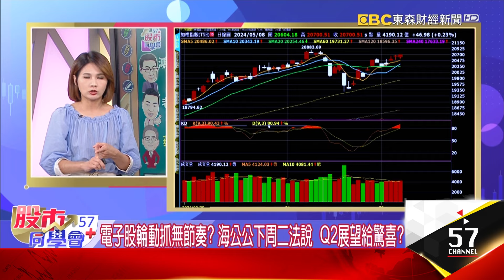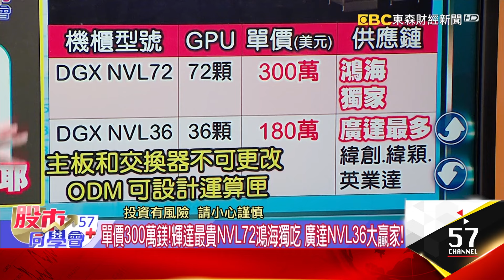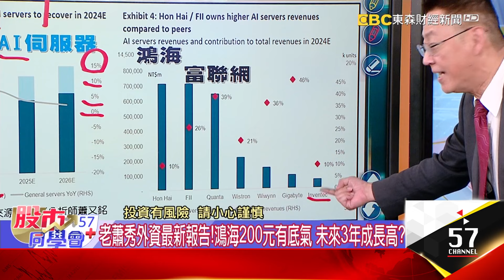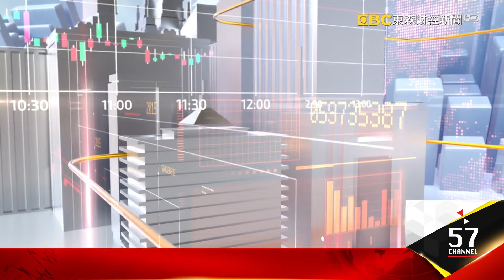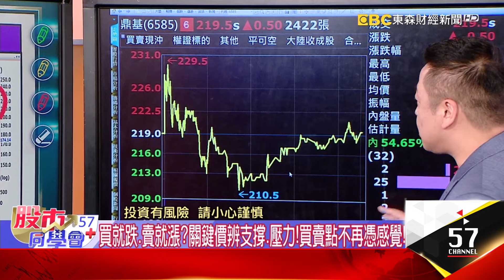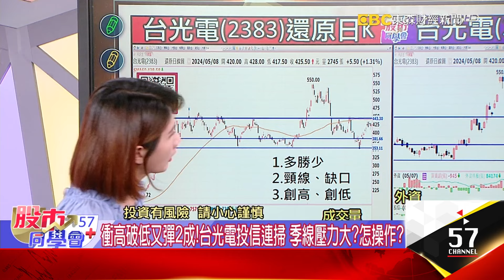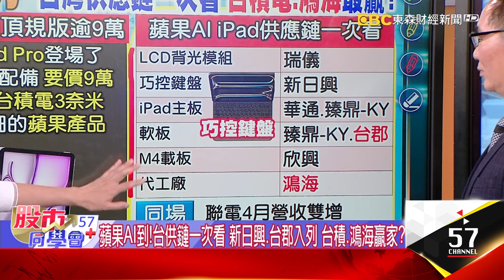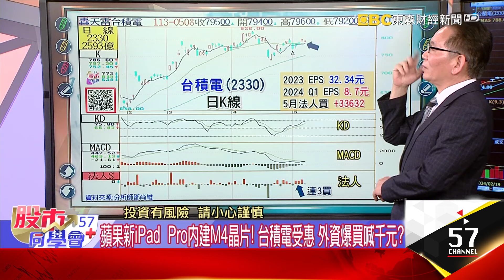輝達最貴機櫃鴻海獨拿！5/14海公公法說前能卡位？技術面護城河避多空雙巴！教戰關鍵價辨支撐、壓力！蘋果AI平板頂規價逾9萬！台灣最新贏家名單一次看《57股市同學會》陳明君 蕭又銘 吳岳展 鄧尚維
大股想拚day2！台積電、鴻海守平盤 聯發科給力衝20883？
電子股輪動抓無節奏？ 海公公下周二法說  Q2展望給驚喜？
股民想當鴻海人！四大機構齊看200起跳 現在仍在甜甜價？
鴻海5/14法說！大摩3大靈魂拷問 AI訂單、消費電子、Q2營收！
成熟製程不看壞？ 聯電續留940機率大 站上關鍵價等噴出？
老蕭量價指標再教一次！聯電等到外資回頭 再等東風？

AI一軍不忍了？ 4月營收爆發才剛開始？  電腦展前能卡位？
技嘉、英業達營收讚！緯穎Q1三率登頂 廣達、緯創能期待？
接近前高操作變難？ 電子股基本面好 從技術面找護城河？
AI伺服器+比亞迪催馬力！凡甲雙動能 法人喊290元能到？
買就跌、賣就漲？關鍵價辨支撐、壓力！買賣點不再憑感覺！
航海王走勢分歧！萬海怎獨強？外資一路買 後面還有機會？

蘋果新iPad  Pro內建M4晶片！ 台積電受惠 外資爆買喊千元？
3大法人全買！鴻海今年強勁成長 「這條線」進場長線不敗？
機器人概念股續強！ 「所羅門」轉強「新漢」爆量還能安心抱？
頂規版逾9萬vs平價版2萬有找 蘋果新品吸睛？蘋概接力跑？
蘋果AI到！台供鏈一次看 新日興、入列 台積、鴻海贏家？
00940最新持股周五開獎？5/17完成換股 誰會是ETF新歡？

緯穎 520行情 台郡 iPad Pro#蘋概股#新漢#機器人